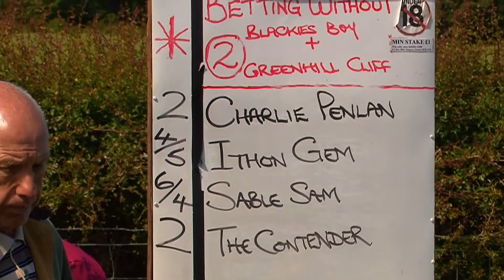PRESTEIGNE HARNESS RACES 2011 BABY NOVICE RACE 1